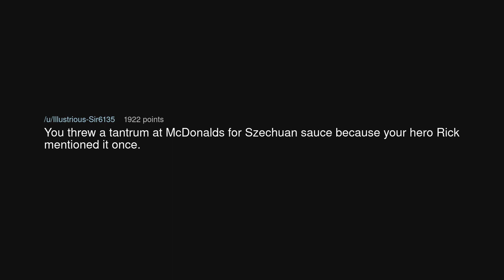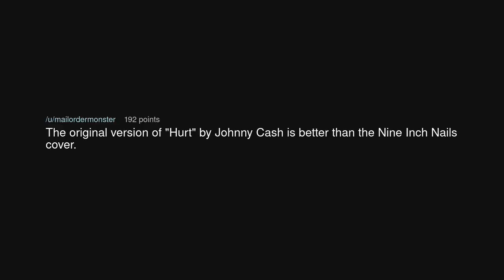What's a sentence that will trigger a fanbase?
What's a sentence that will trigger a fanbase? (r/AskReddit)

Source: CoolCattoz on Reddit (link removed at the insistence of YouTube)